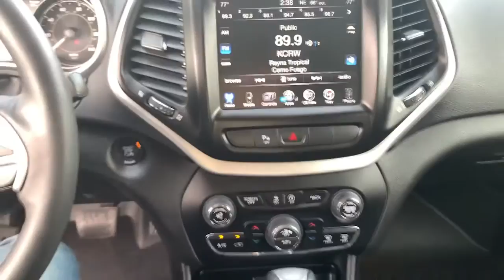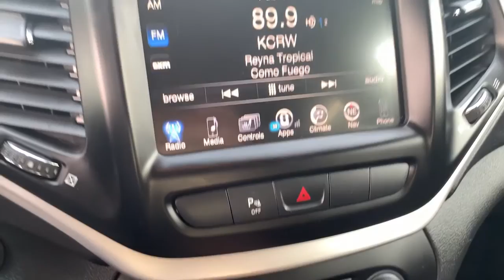2015 JEEP Cherokee Los Angeles, Beverly Hills, Santa Monica, Van Nuys, Culver City, LA L106974A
Bright White Clearcoat Used 2015 JEEP Cherokee available in Los Angeles, California at Los Angeles CDJR. Servicinng the Beverly Hills, Santa Monica, Van Nuys, Culver City, CA area.

19/26 City/Highway MPGCERTIFIED PRE-OWNED !!! Local Trade-In Back Up Camera Blind Spot Monitors Carfax One Owner 1 Year Trial (Registration Required) 5-Year SiriusXM Traffic Service 5-Year SiriusXM Travel Link Service 8.4 Touch Screen Display Air Conditioning ATC w/Dual Zone Control Blind Spot & Cross Path Detection Comfort/Convenience Group Exterior Mirrors Courtesy Lamps Exterior Mirrors w/Heating Element Exterior Mirrors w/Supplemental Signals GPS Antenna Input GPS Navigation Harman Radio Manufacturer HD Radio Heated Front Seats Heated Steering Wheel Humidity Sensor Integrated Voice Command w/Bluetooth Leather Interior Group Leather Trimmed Bucket Seats No Satellite Coverage w/AK/HI ParkSense Rear Park Assist System Passive Entry/Keyless Go Power 4-Way Driver Lumbar Adjust Power 8-Way Driver Seat Power Front/Fixed Rear Full Sunroof Power Liftgate Power Multi-Function Fold Away Mirrors Premium Air Filter Quick Order Package 27E Radio: Uconnect 8.4AN AM/FM/SXM/HD/BT/NAV Rear-View Auto-Dimming Mirror w/Microphone Remote Proximity Keyless Entry Remote Start System SafetyTec Security Alarm SIRIUSXM Satellite Radio SIRIUSXM Traffic SiriusXM Travel Link Uconnect Access Universal Garage Door Opener.FCA US Certified Pre-Owned Details:* Powertrain Limited Warranty: 84 Month/100000 Mile (whichever comes first) from original in-service date* Transferable Warranty* Vehicle History* 125 Point Inspection* Warranty Deductible: $100* Limited Warranty: 3 Month/3000 Mile (whichever comes first) after new car warranty expires or from certified purchase date* Includes First Day Rental Car Rental Allowance and Trip Interruption Benefits* Roadside AssistanceReviews:* If you think anything that looks like an off-roader should be an off-roader  especially if there s a Jeep badge on the nose  then the 2015 Jeep Cherokee SUV is for you. Source: KBB.com* Smooth and refined V6 engine; smooth and quiet ride; spacious passenger quarters; abundance of available high-end tech features; Trailhawk offers unique off-road capability for the segment. Source: Edmunds* For 2015 this famed Jeep Cherokee remains full of sophistication styling and technology. The body of the Cherokee is cutting edge with an appearance that is aerodynamic. It features aggressively angled LED headlights and a rear tailgate with stunning curves. Even the signature Jeep 7-slotted Grille is a modern refined look but is still instantly recognizable. Standard on all models is the impressive 2.4-Liter MultiAir2 Tigershark I4 engine with 184hp and a 9-Speed Automatic Transmission. The Trailhawk model gives you the 9-Speed Transmission with Jeep Active Drive II an Off-Road Suspension and Hill Descent Control. Need extra power? No problem. All models with the exception of the Sport give you the option of a 3.2-Liter Pentastar V6 with 271 hp. The Cherokee is available in both Front-Wheel and Four-Wheel Drive Models with seven trims between them. The interior is stylish and high-end but with an attitude. Hand-sculpted angles incredible technology and high quality materials scream comfort. Experience the feel of the bucket seats that are designed to make all your drives relaxing. Jeep also made sure that its high-tech features like the various Uconnect systems were not only powerful but easy to use as well. Plus check out the hidden storage under floorboard in the back cargo area or in the secret bin within the available fold-flat front passenger seat. Jeep has considered your safety as well with 4-wheel Anti-Lock brakes Traction Control and Electronic Roll Mitigation on all models. Plus Blind Spot and Cross Path Detection Parallel and Perpendicular Park Assist and Forward Collision Warning with Crash Mitigation. Source: The Manufacturer Summary